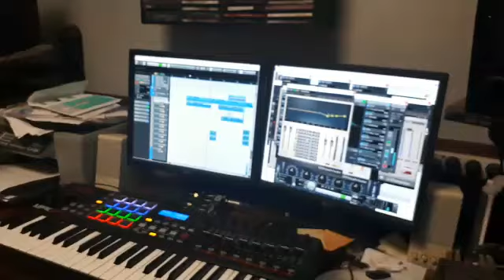Watch Behind Scene, Yisroel Werdyger Working On His Upcoming Album.